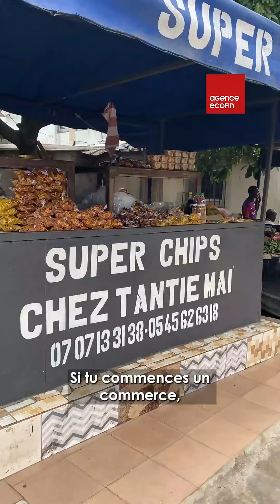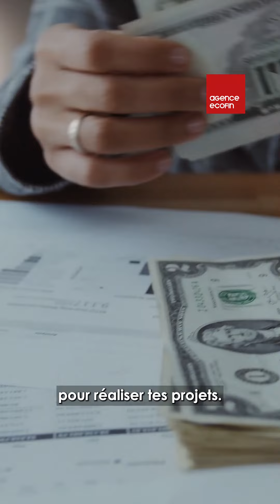Secrets de la vente dévoilés par Tantie Maï